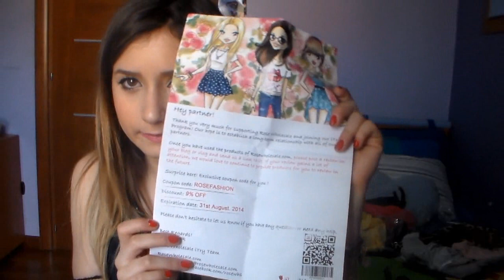HAUL Persun and Rosewholesale!